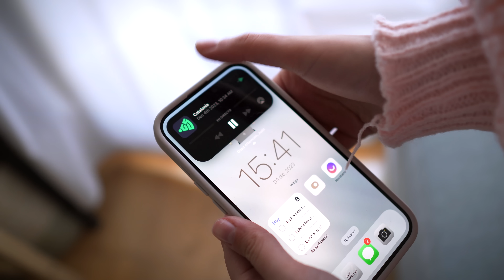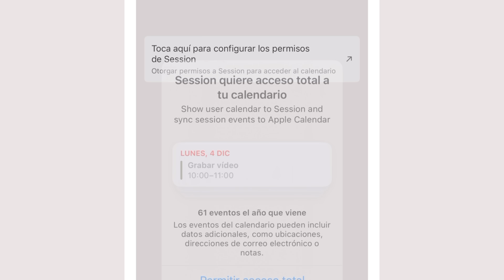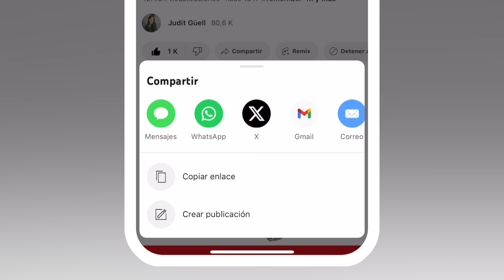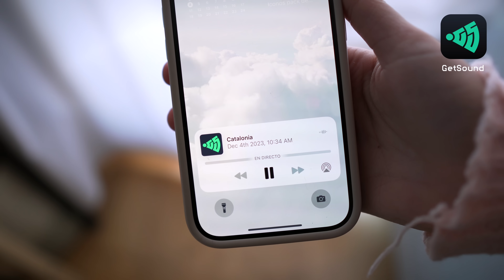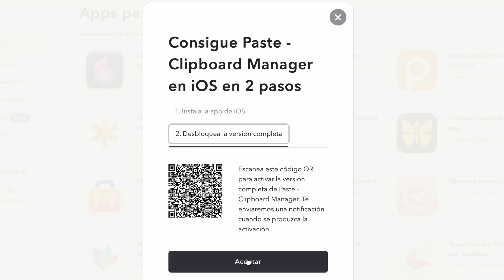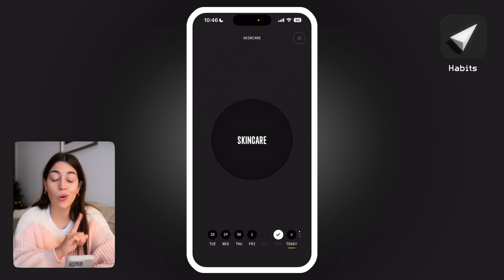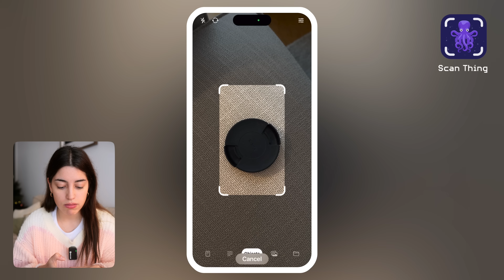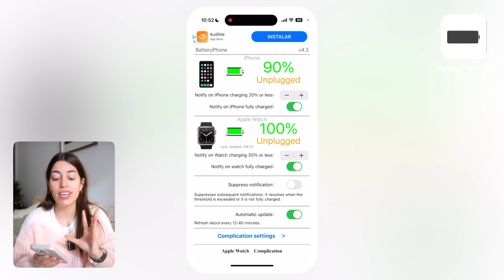Las APPS de Productividad que necesita tu iPhone ✍🏼🗒️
Hoy te enseño 6 aplicaciones de productividad que seguramente no conocías para tu iPhone o iPad 📦

🔔 GANA una TARJETA REGALO (Apple) solo por ser miembro de Herohero (Válido durante Diciembre, 2023)

Capítulos:
» Intro: 00:00
» Session: 00:28
» Paste: 02:48
» GetSound: 05:14
» Pueba las apps GRATIS: 06:48
» Habits: 09:28
» Scan Thing: 11:16
» BateryPhone: 13:05
» Regalo de Navidad para ti: 14:55